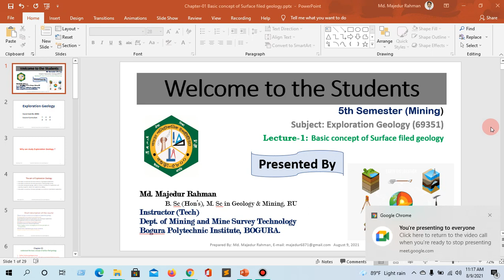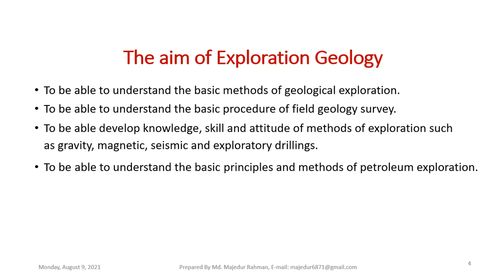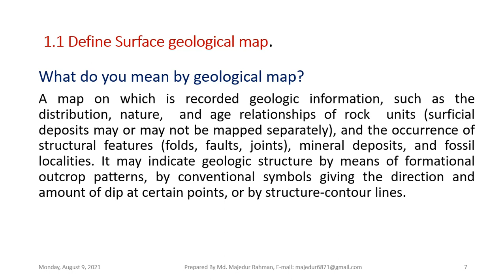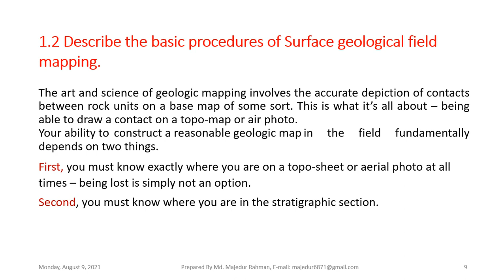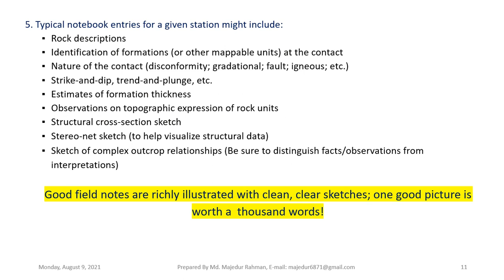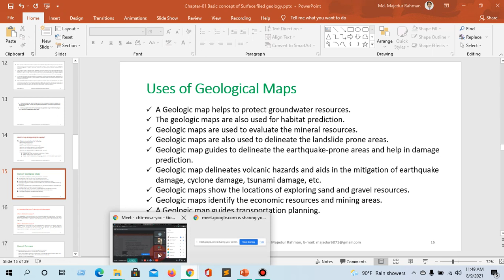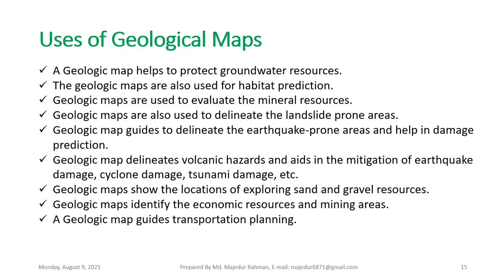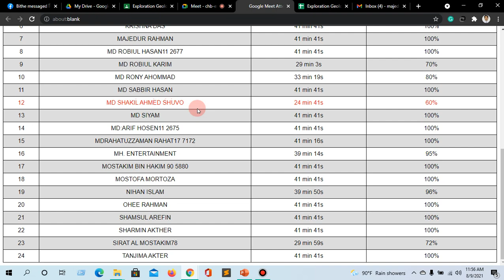Lecture-1_Exploration geology_Chapter-01 Basic concept of Surface filed geology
This is an academic lecture for the Diploma in Engineering Mining and Mine Survey Technology Students based on the syllabus of the Bangladesh Technical Education Board (BTEB), Bangladesh. The course related to this video is Understand the  Basic concept of Surface field geology.